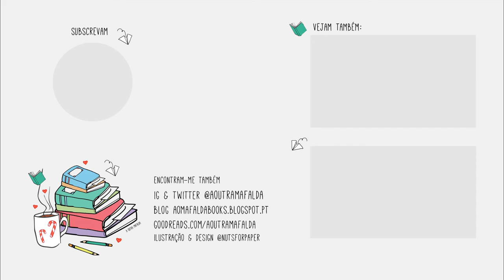Dia 23 | Wrap Up Livros com 29 anos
Dia 23 de Bookish Vlogmas falo sobre os livros que li durante 2018 que tivessem sido publicados no ano em que nasci.
* errata » o ano de publicação do livro The God of Small Things é outro e não está ligado a este projecto. Enganei-me quando estava a gravar este vídeo.

Este projecto foi criada pela Elisa do canal A Miuda Geek

📚 Livros mencionados!
- The Great and Secret Show (Book of the Art #1) de Clive Barker
- The Treason of Isengard (The History of Middle-Earth #7) de Tolkien
- Pyramids (Discworld #7) Terry Pratchett
- Guards! Guards! (Discworld #8) Terry Pratchett
- Breathing Lessons de Anne Tyler

- The Remains of the Day/ Os Despojos do Dia de Kazuo Ishiguro